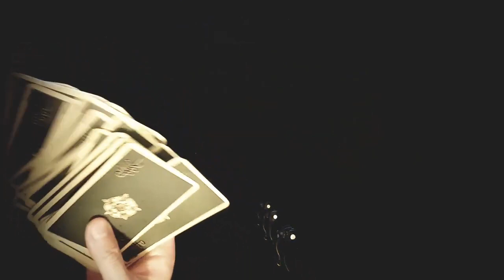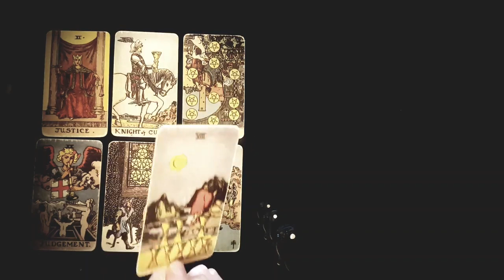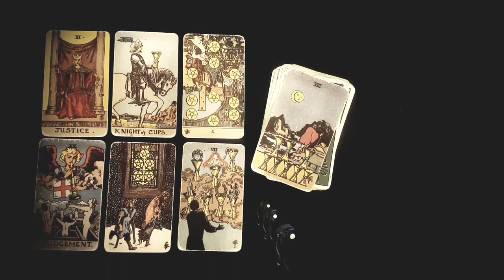VIRGO ~YOU AND THIS PERSON ARE MADE FOR EACHOTHER 😍BUT... THIS NEEDS TO HAPPEN FIRST MID JUNE 2022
Thanks for tuning into watch YOU AND THIS PERSON ARE MADE FOR EACHOTHER 😍BUT... THIS NEEDS TO HAPPEN FIRST MID JUNE 2022